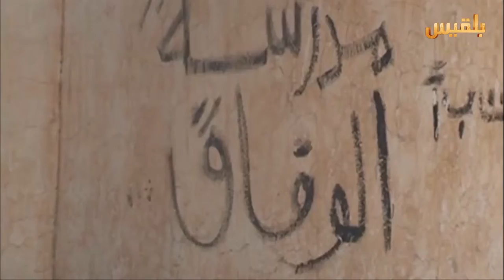الحديدة.. في بيت الفقيه معلمون يحولون مسجد إلى مدرسة للتلاميذ | تقرير: حسن محمد